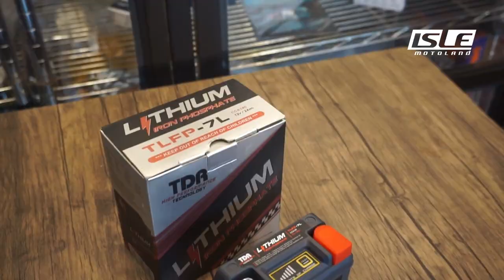TDR Aki Lithium TLFP 7L 12V